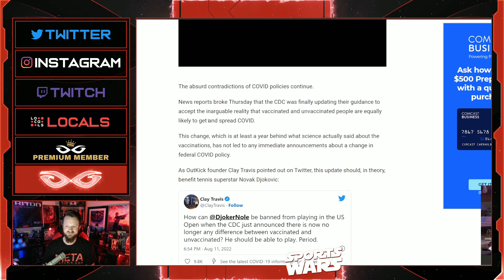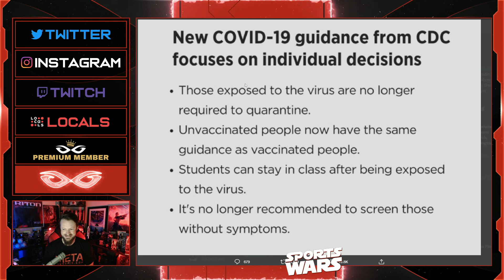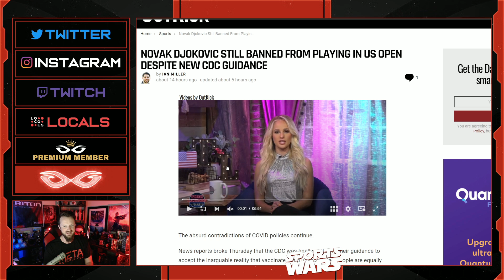Unvaccinated Novak Djokovic STILL Not Allowed To Play In US Open Despite New CDC Guidelines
Jeremy Prime
Pensacola
Florida, USA
32524